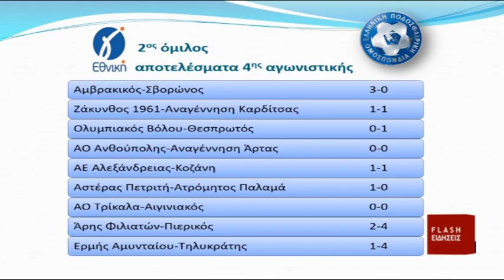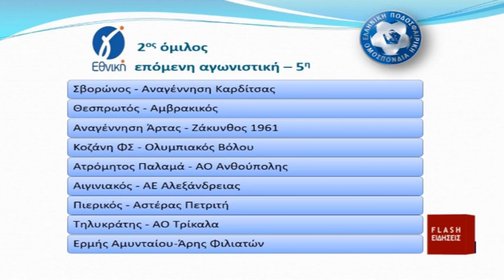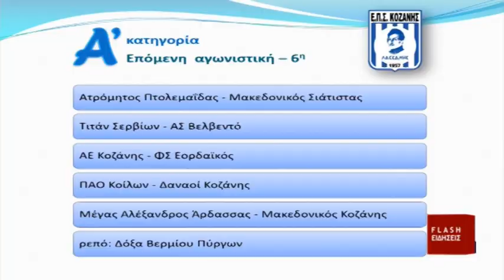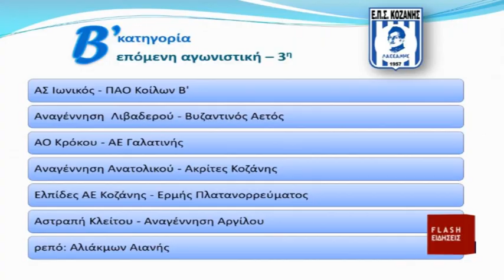ΚΕΝΤΡΙΚΟ ΔΕΛΤΙΟ ΕΙΔΗΣΕΩΝ FLASH tv Δευτέρα 14 Οκτωβρίου 2024